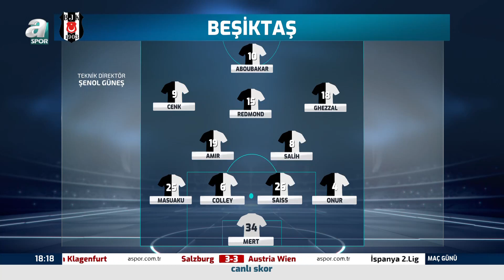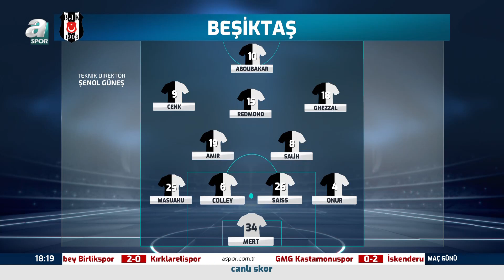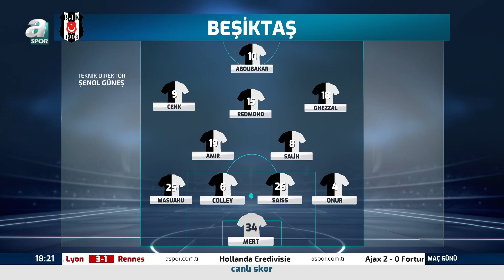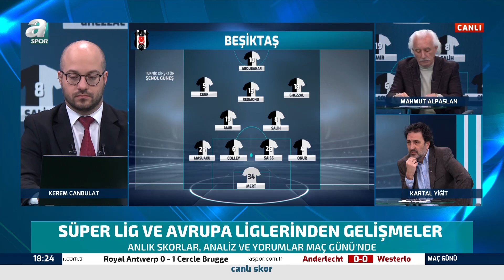Kartal Yiğit Beşiktaş'ın Kadrosunu Değerlendirdi / A Spor / Maç Günü / 09.04.2023